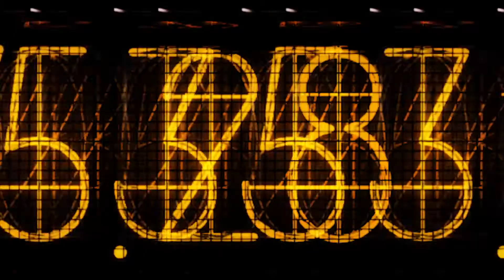تأكيد حصول رواية "Steins;Gate 0"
فيديو: تأكيد حصول رواية "Steins;Gate 0" على مشروع انمي

كشف الموقع الرسمي لمشروع Steins;Gate عن تحديثات مهمة ستحصل عليها السلسلة من 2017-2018 وأهمها هو تأكيد حصولها على مشروع انمي غير محدد ماهيته وهو حاليًا قيد الإنتاج.

ستبدأ مانجا من رسم تاكا هيمينو تقتبس رواية Steins;Gate 0 المرئية تسلسلها في عدد أكتوبر من مجلة يونغ آيس الصادر في 4 أغسطس. كما ستُنشر رواية ورقية تقتبس اللعبة قريبًا. وأخيرًا سيتم إعادة بث حلقات انمي Steins;Gate التلفزيوني.

Steins;Gate 0 هي رواية مرئية جديدة لسلسلة Steins;Gate وتقتبس ثلاث روايات وعدة قصص من دراما صوتية وتدور أحداثها بعد الأحداث الأساسية وهي متوفرة الآن لأجهزة البلاي ستيشن 3 و 4 والإكس بوكس ون والبي إس فيتا.